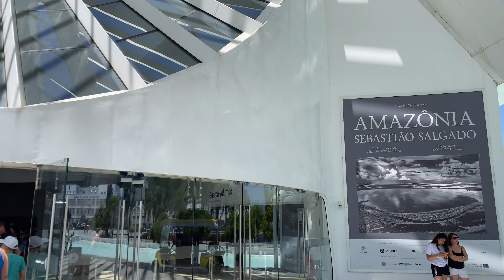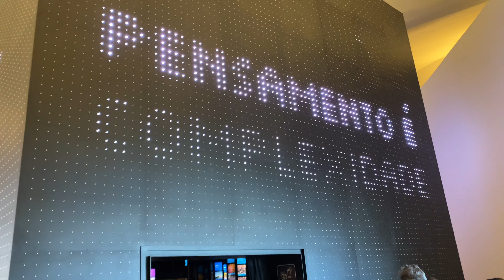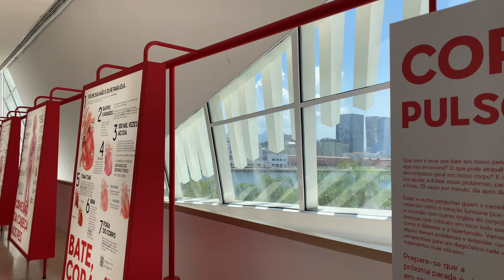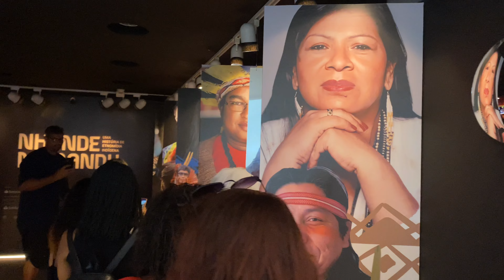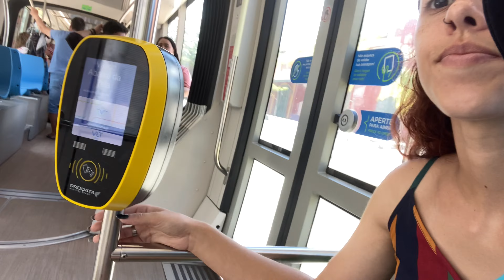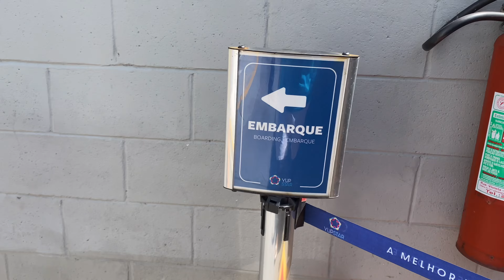MUSEU DO AMANHÃ E RODA GIGANTE YUP STAR RIO | RIO DE JANEIRO | VALORES 2023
Fala minha tropinha, zarpeiros e zarpeiras.. tudo bem com vocês?
Nesse vídeo vamos mostrar nossa experiência durante esse passeio no Rio de Janeiro. Visando sempre em passar o máximo de informações para vocês. Vídeo com valores atualizados!